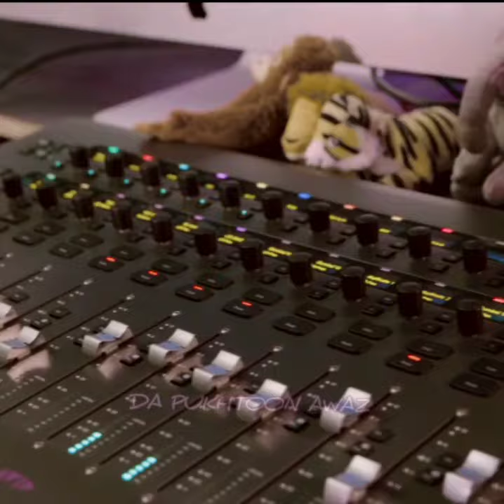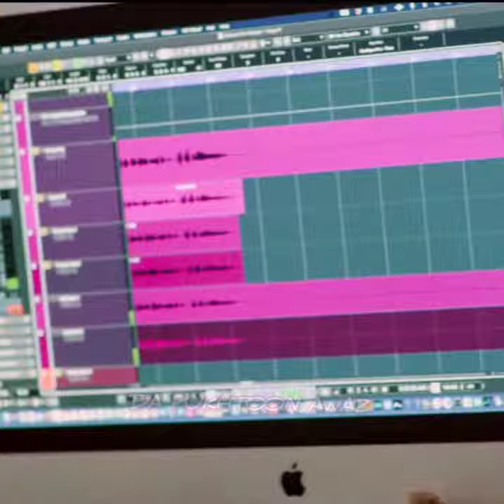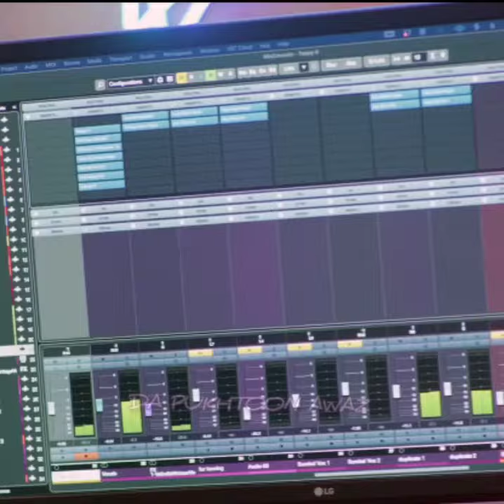Pashto New Song Sumbal khan 2021